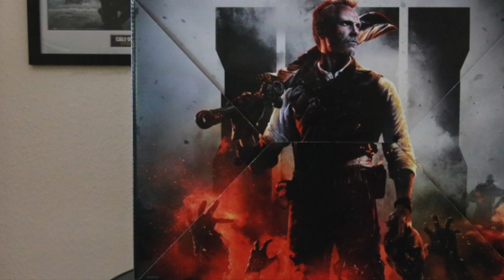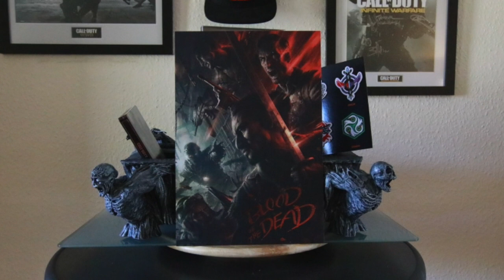Black Ops 4 Mystery Box - Unboxing the box!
Wir haben von Activision die Mystery Box von Call of Duty: Black Ops 4 zugeschickt bekommen und haben sie natürlich sofort unter die Lupe genommen! Hier zeigen wir Euch, was ihr in dieser Box vorfindet! Matz ab!